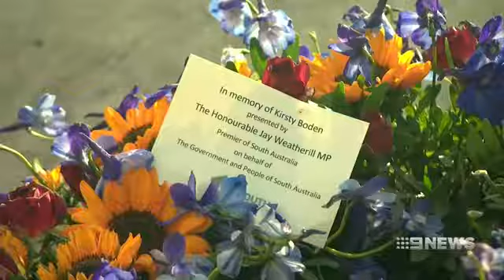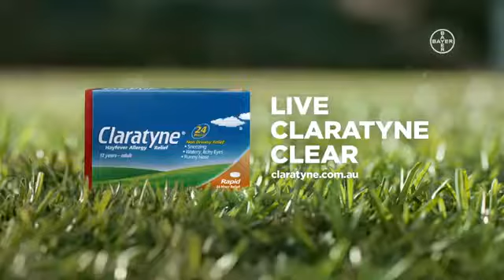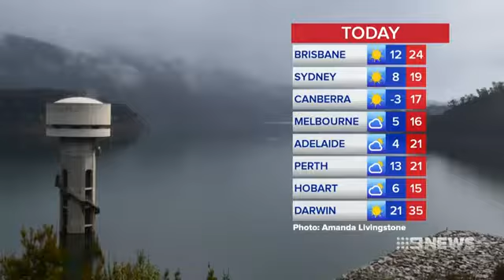Nine News: First at Five (10th September 2017)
News, sport and weather from Nine News: First at Five, presented by Alicia Loxley (news and weather) and Clint Stanaway (sport).

The latest news, sport and weather from Nine News Melbourne. With Alicia Loxley (news), Clint Stanaway (sport) and Justine Conway (weather).

All the news of the day, plus sport and weather reports from Nine News Sydney. With Peter Overton (news), Cameron Williams (sport) and Amber Sherlock .